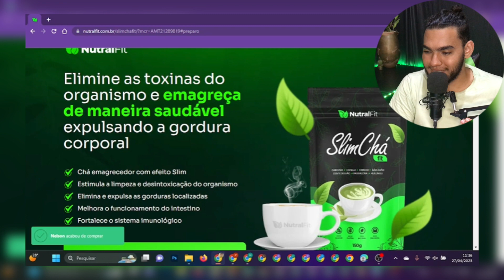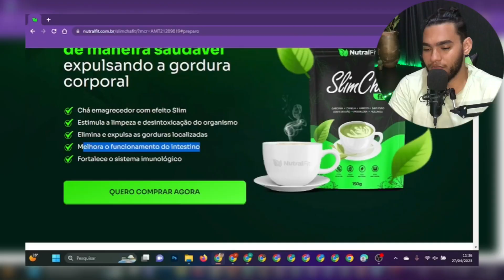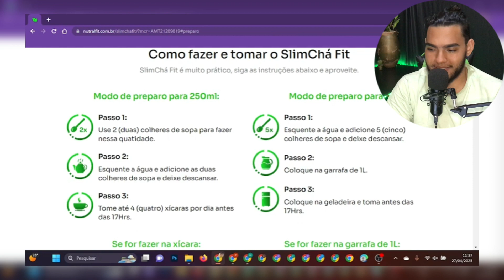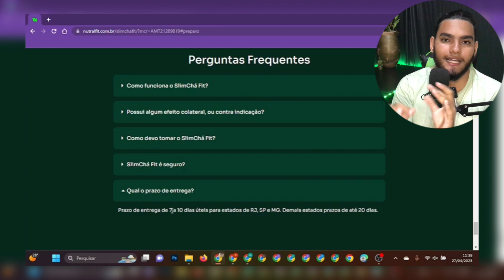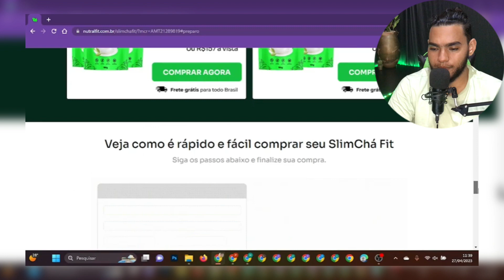Nutralfit: Slim chá funciona? Slim chá Fit é bom? Slim chá Fit onde comprar? Slim chá Fit emagrece?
Perguntas Frequentes
🔴Como funciona o SlimChá Fit?
SlimChá é um chá emagrecedor com efeito Slim que estimula a limpeza e desintoxicação do organismo e fortalece o sistema imunológico.

🔴Possui algum efeito colateral, ou contra indicação?
Por ser um produto 100% natural, SlimChá não tem contraindicações ou efeitos colaterais.

🔴Como devo tomar o SlimChá Fit?
SlimChá pode ser tomado tanto quente como gelado! Clique aqui e veja o modo de preparo para 250ml e 1L.

🔴SlimChá Fit é seguro?
Sim! Nosso produto foi testado e dispensado pela ANVISA (Agência Nacional de Vigilância Sanitária), além de darmos 30 dias de garantia.

🔴Qual o prazo de entrega?
Prazo de entrega de 7 a 10 dias úteis para estados de RJ, SP e MG. Demais estados prazos de até 20 dias.

→ Tem duvidas? comente aqui a baixo❤️